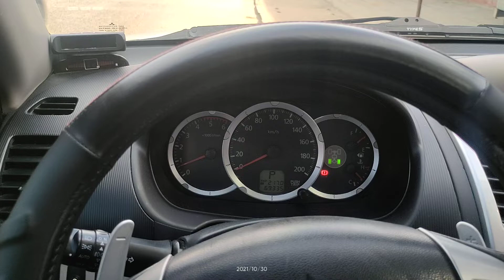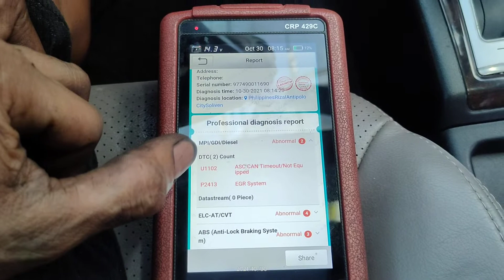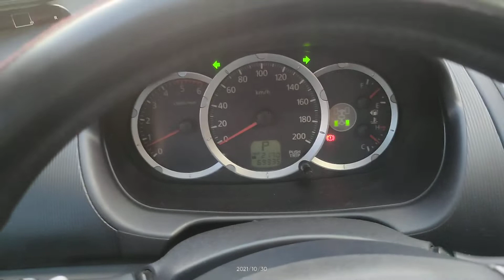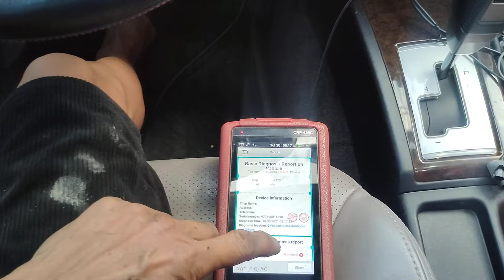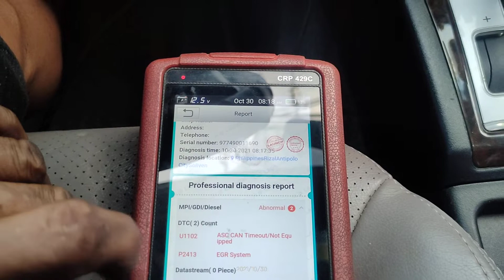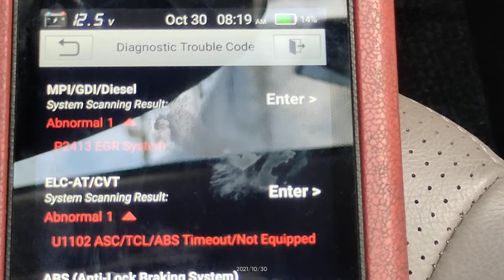montero 2012 engine scan lang.